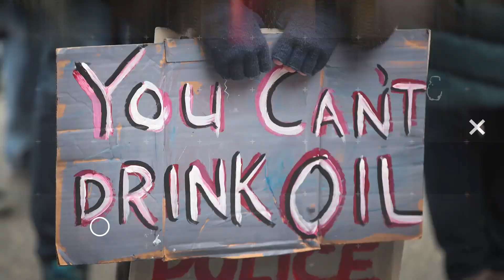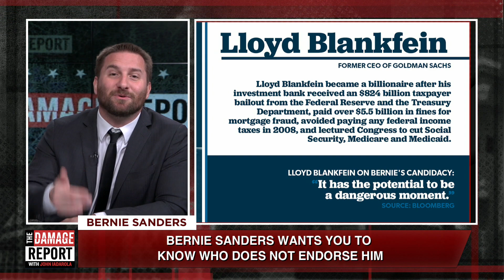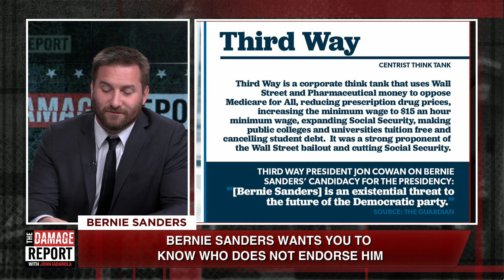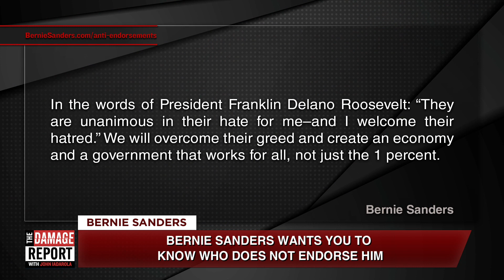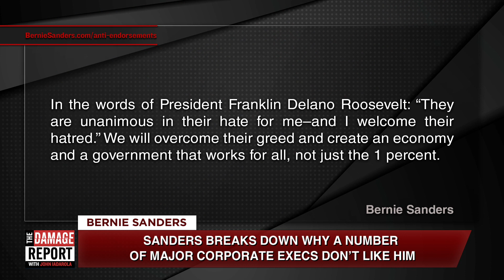Bernie Sanders Reveals Anti-Endorsements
Bernie Sanders is calling out Wall Street! John Iadarola breaks it down on The Damage Report. Follow The Damage Report on Facebook